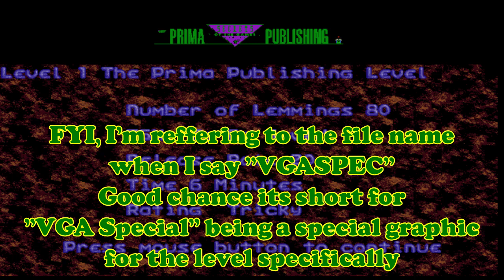Oh No! More Lemmings - Bonus 2:Published by Prima